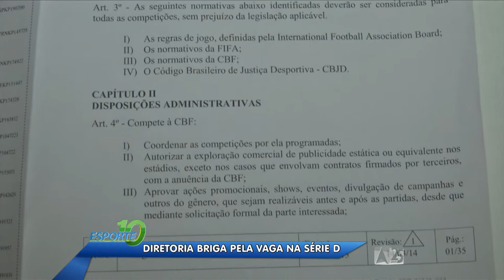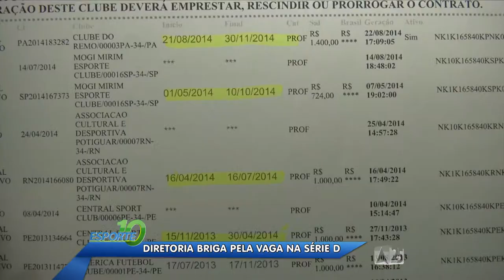Esporte 10 - 28.09.14 - BLOCO 03